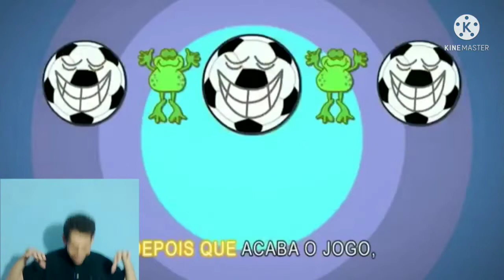A BOLA ( MORAES MOREIRA ) - TRADUÇÃO INTERSSEMIOTICA NATURALIZADORA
VOCÊ GOSTARIA DE FAZER ALGUM CURSO COMIGO? Pago e gratuito?

Faça o download do meu livro "O Guia definitivo da Fluência em Libras" no